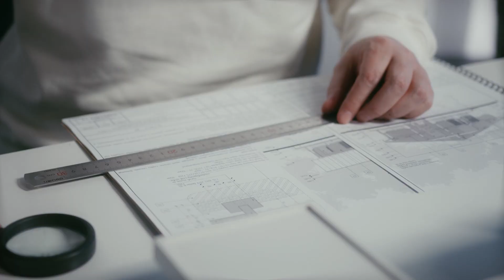Introducing South Korea's first hydrogen powered fulfillment centre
The ESR Group has recently announced its partnership with SK Plug Hyverse and Coupang Fulfilment Services to develop and operate South Korea’s first eco-friendly hydrogen powered fulfilment centre. The adoption of hydrogen fuel-cell powered forklifts and charging stations in our Mokcheon Logistics Park property will reduce carbon footprint, while improving work efficiency and productivity.

This marks a monumental step towards our ambition of maximising renewable power generation at our properties in all operating markets. Let's hear from our colleague, Cooper Moon, Co-CEO of Kendall Square Asset Management, about this meaningful project in this video!